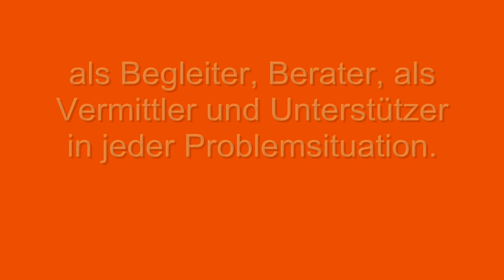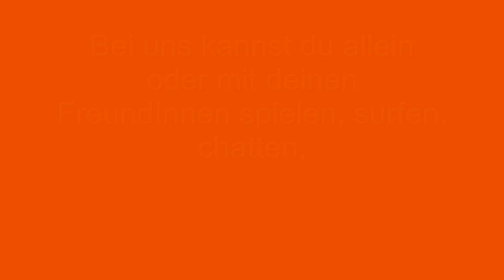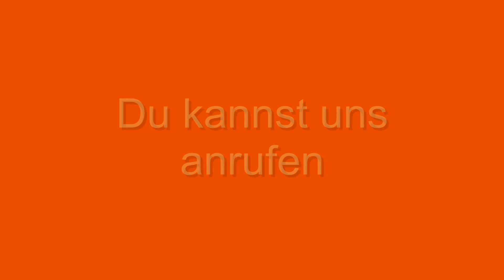Streetwork Schärding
Öffnungszeiten:
Di 16:00 - 18:00 Uhr
Mi 16:00 - 18:00 Uhr
Do 16:00 - 18:00 Uhr
Fr 18:00 - 20:00 Uhr

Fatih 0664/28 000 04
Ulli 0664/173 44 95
Roxana 0664/2309983

... streetwork ist niederschwellige Sozialarbeit.
Wir sind für Jugendliche da, wo immer sie sich treffen -
an allen öffentlichen Plätzen. Wir verstehen uns als
Sprachrohr der Jugend, als Begleiter, Berater, als
Vermittler und Unterstützer in jeder Problemsituation.

Du suchst einen Lehrplatz.
Du hast Probleme mit deinen Eltern oder dem Chef.
Du suchst einen Proberaum für Deine Band.
Du musst zur Polizei.
Du hast Troubles mit Freund oder Freundin.
Du brauchst eine Wohnung.
Du möchtest dich mit Freunden treffen,
ohne Ärger zu bekommen.

mehr info`s unter

bzw. telefonisch unter 0664/2800004, 0664/2309983, 0664/1734495 oder
du kannst auch gerne eine Nachricht schreiben.